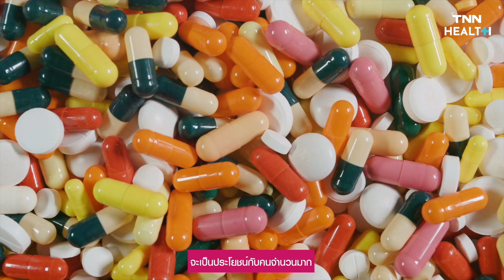“ยาออกกำลังกาย” ผลลัพธ์เท่าการออกกำลังกาย แม้ไม่ได้ปฏิบัติจริง | TNN HEALTH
แม้จะรู้ว่าการออกกำลังกายดีต่อสุขภาพ แต่การจะลุกออกไปขยับร่างกายแต่ละครั้งต้องต่อสู้กับความขี้เกียจที่มีมหาศาล งานวิจัยจากออสเตรเลียอาจทำให้สายขี้เกียจได้เฮ เพราะพวกเขากำลังพัฒนา “ยาออกกำลังกาย” ที่ให้ประโยชน์ได้โดยไม่ต้องออกแรง

ทีมวิจัยจากมหาวิทยาลัยแห่งชาติออสเตรเลีย ค้นพบสัญญาณอนุภาคที่ส่งไปยังสมองและดวงตาของมนุษย์ในทันทีหลังจากออกกำลังกาย สัญญาณตัวนี้จะเดินทางผ่านชั้นไขมันเข้าไปยังระบบประสาทส่วนกลาง นักวิจัยเข้าไปจัดระเบียบการเข้ารหัสสัญญาณตัวนี้ใหม่ และแยกเอาอนุภาคออกมา เพื่อนำไปพัฒนาเป็นยาที่รับประทานง่ายได้เหมือนอย่างวิตามิน